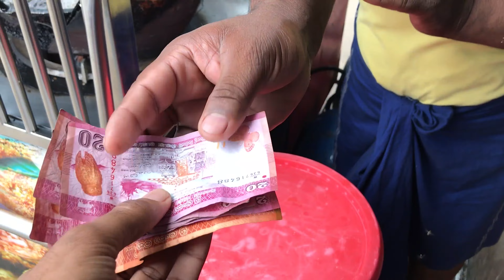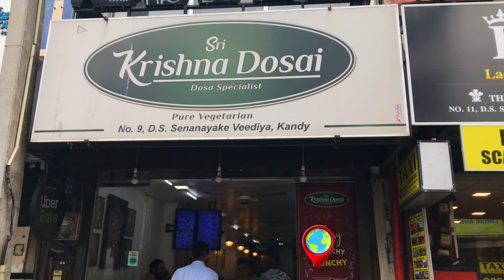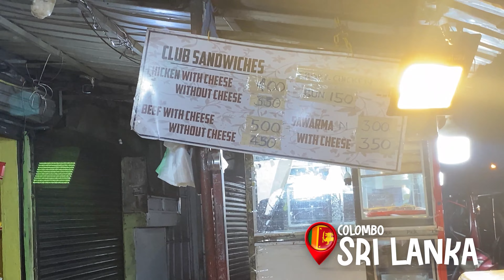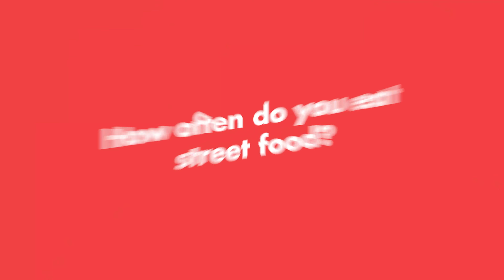Under $1 Street Food - Sri Lanka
In this video, FOU explores Sri Lankan street food, which is all under $1.
Get ready to witness a tour full of crazy delicious and cheap food that will blow your mind away!

Wadai
Egg Hoppers
Paper Dosai
Club Sandwich

FOUrist: They are adventurous explorers of Food’s On Us. We want to allow our audience to be involved as much as they like.

Of course, the food is on us :)